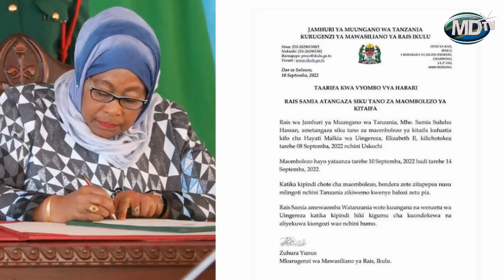RAIS SAMIA ATANGAZA SIKU ZA MAOMBOLEZO YA KIFO CHA QUEEN ELIZABETH II